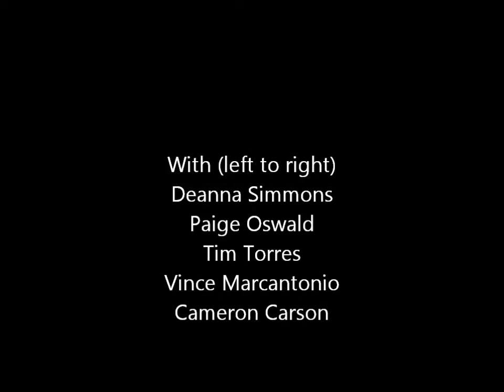Suite Hispaniola - FGCU Cello Quintet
Suite Shipaniola